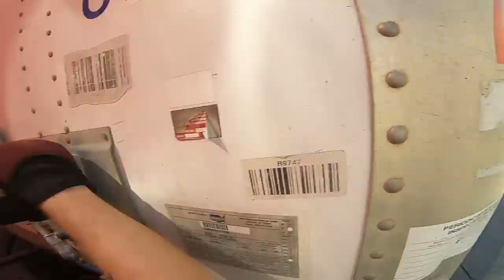Trailer sunk into the ground! UH OH!